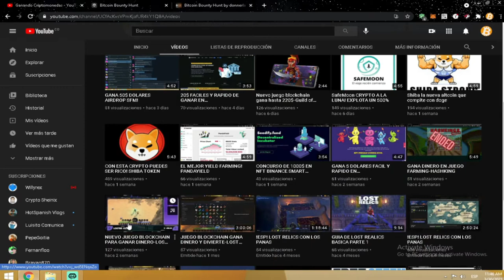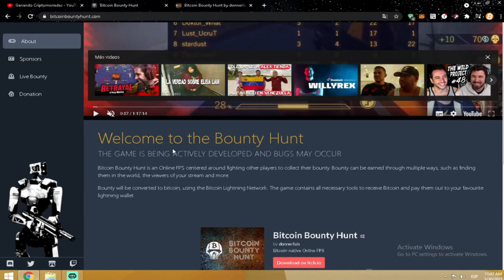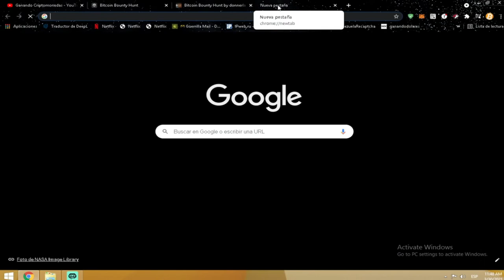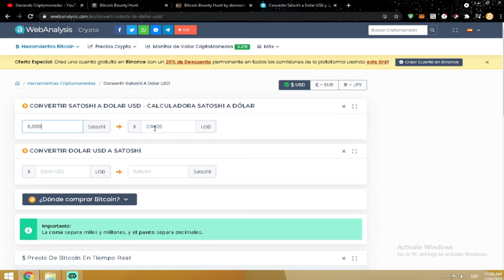GANA BITCOIN JUGANDO BITCOIN BOUNTY!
Mi codigo para GANAR 1000 satoshis (Al inicio necesitas 5000 satoshis para desbloquear la cartera)
MI CODIGO: N7k3lQ